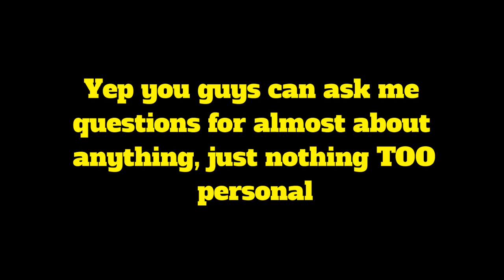300 subscribers announcement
WATCH THIS